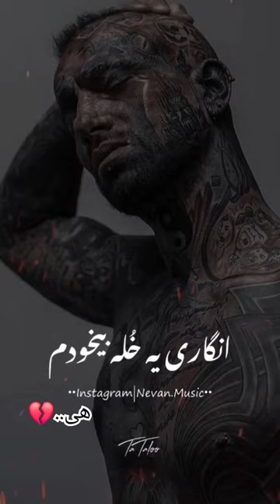شکست شکست_عشقی عشق قلب غم غمگین تتلو